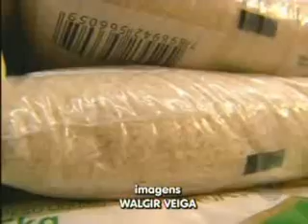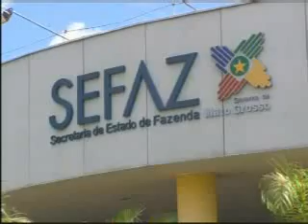Rede Globo - Novo modelo para a cobrança do ICMS 06 06 11